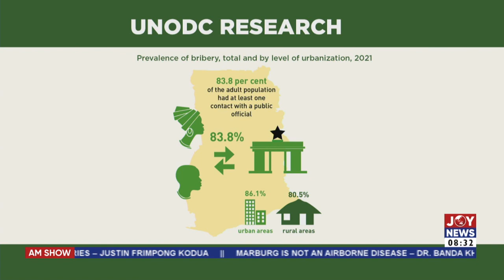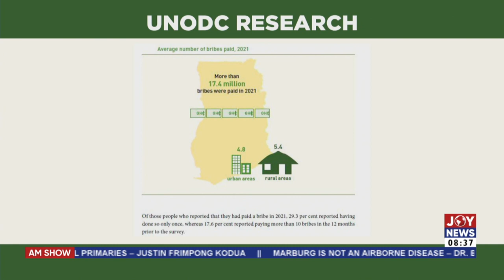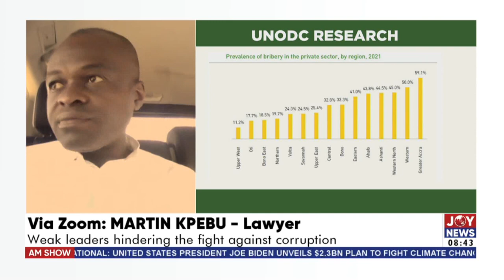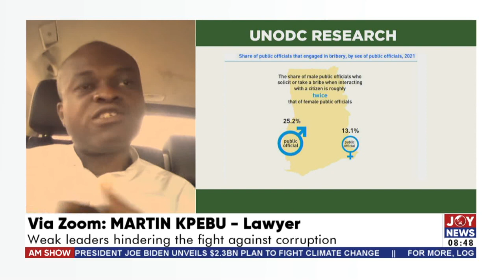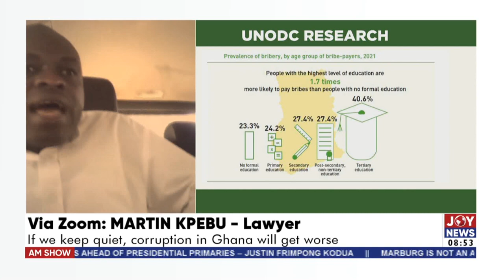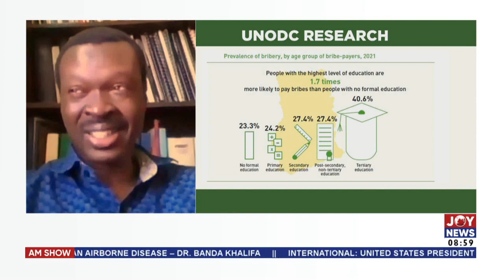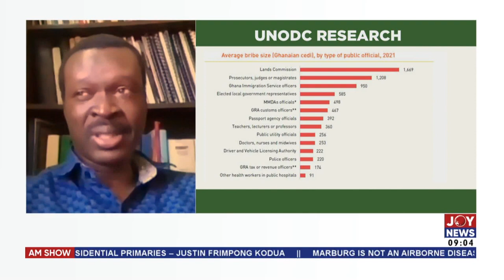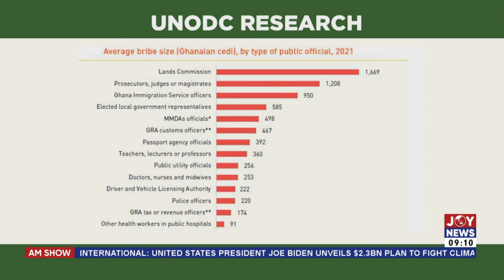Corruption in Ghana: Persons aged between 25-34 more likely to pay bribe – UNODC Research - AM Show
Persons aged between 25-34 more likely to pay bribe – UNODC Research - AM Show with Benjamin Akakpo and  Bernice Abu-Baidoo Lansah on Joy News